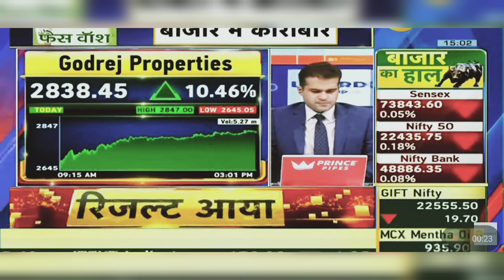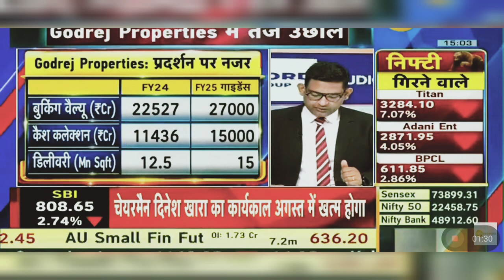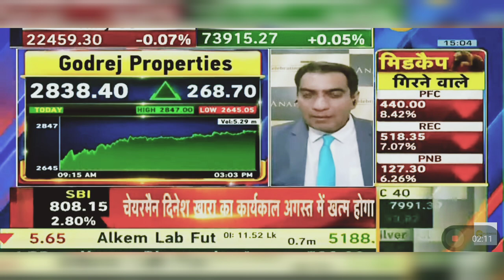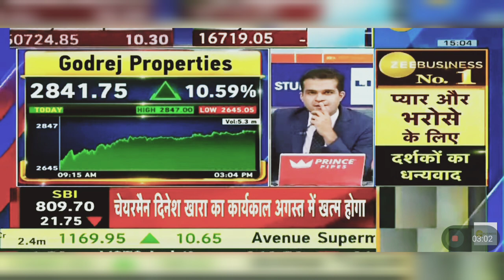Godrej Properties Share News Today: Godrej Properties Share News | 6th May 2024